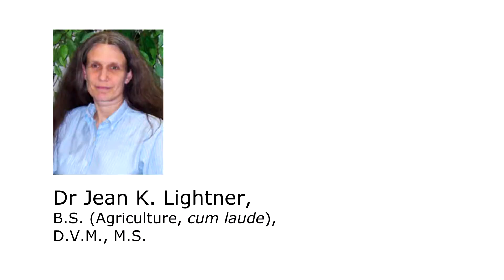Living Things Are Designed To Diversify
CMIcreationstation

Did you know that animals have genetic switches? These are regulatory regions of DNA that control the genes.  Scientists have noticed that dramatic things can happen when a genetic switch is mutated. For instance, a mutated genetic switch can dramatically alter the appearance of stickleback fish, or generate a great variety of coat colours in animals.

Veterinary researcher Dr Jean Lightner has suggested that God may have created genetic switches to facilitate variation, the switches having been created with a propensity to mutate without negatively affecting other traits.  Modifications to genetic switches are not examples of ‘evolution in action’, even though they often are spoken of in that manner.  Indeed, these changes don’t involve new information—new genes—arising, and evolutionists cannot explain the existence of the genetic switches in the first place!

The more we learn about the complexity of genomes, the more they point to a super-intelligent master programmer.